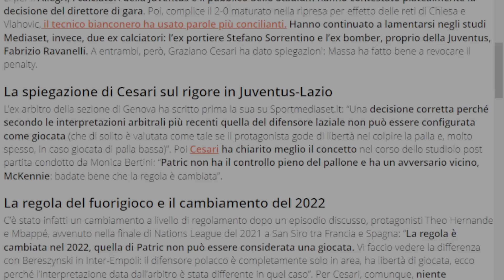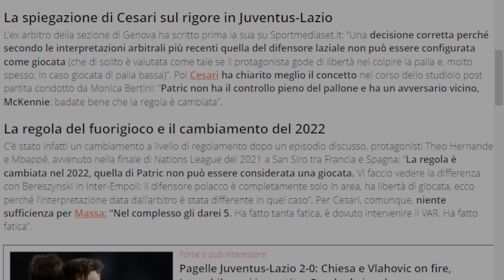JUVENTUS: vergogna a PRESSING, Graziano Cesari SHOCK questa é MALAFEDE